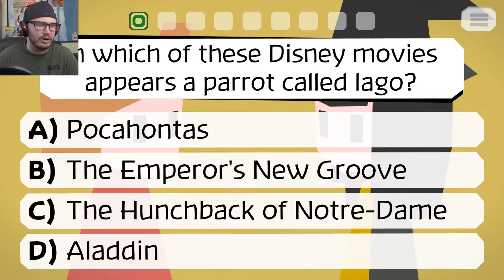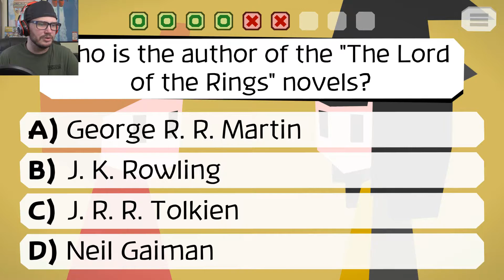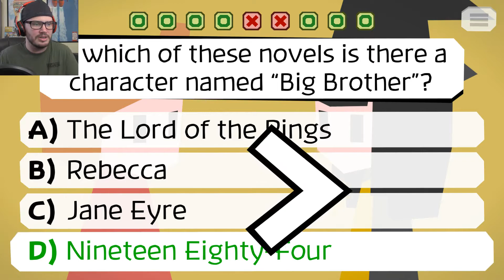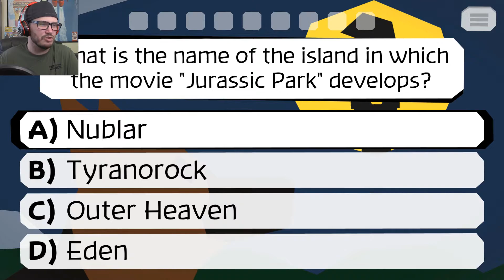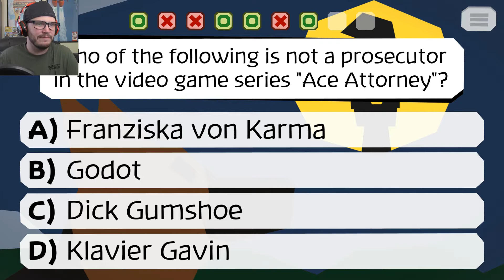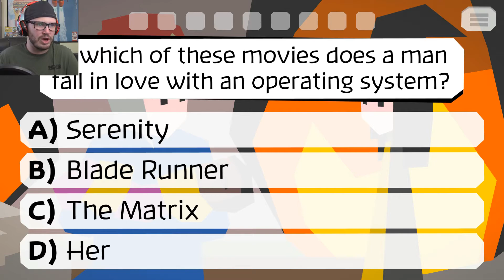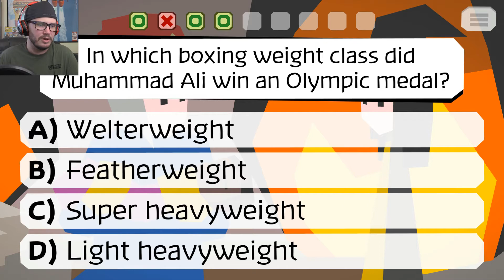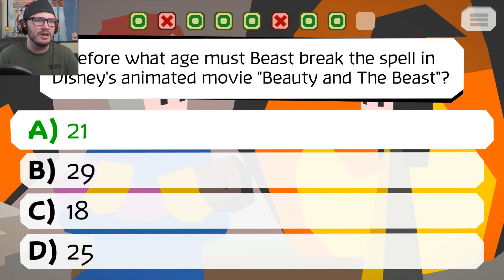ANSWER TRIVIA CORRECT - YOU WIN. ANSWER WRONG - YOU DIE. | Majotori #1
Sometimes you have to answer trivia questions to a witch if you want your dreams to come true. Answer wrong and you die.